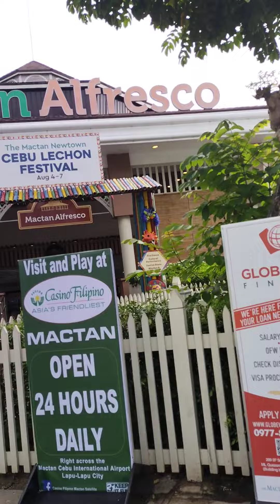All about Triathlon by Bern Baron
Megaword Mactan Newtown Lapu-Lapu city Cebu Philippines 2022